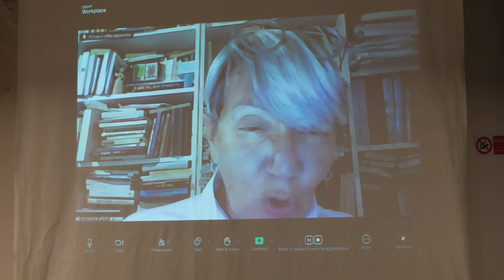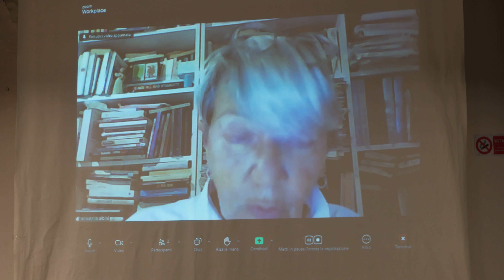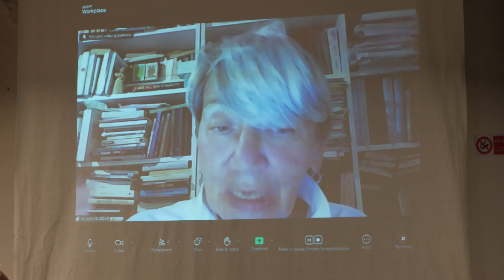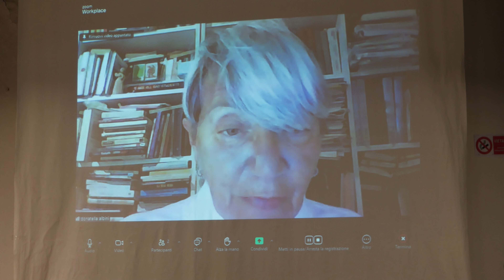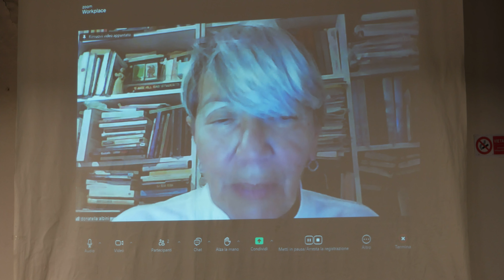La salute per tutt* prima di tutto/ Albate 16 maggio 2024 SAM 1183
Alleanza Verdi e Sinistra invita giovedì 16 maggio alle 20,45, nel salone del Centro civico via Sant’Antonino 4, Como Albate all’incontro Lombardia: la salute di TUTT* prima di tutto, a sostegno della campagna La Lombardia SiCura. Interverranno Donatella Albini, responsabile nazionale sanità Sinistra Italiana, Alessandra Ghirotti, Segreteria Cgil Como, Gianpaolo Rosso, Arci Como. Introduce e modera Gianluca Giovinazzo, Sinistra Italiana Como. scopri di più su